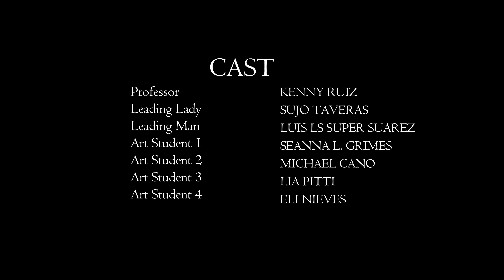SUJO, Veiga - 5th Dimension (Official Video)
It´s a track with a grammy´s nominated artist in 2016. Veiga is a producer propossed for the grammy´s academy this year. He has worked in his studio the mix and production in Spain, SUJO recorded the vocals in USA, they worked in promotion right now in radios in USA, web pages, supported on TV by Patty Mayo with an audience of 15 millions and more things. The artist has an interview in Billboard Hip-hop too. Crazy! @veigamusic @sujo.notes

Hoy te presentamos el nuevo tema de SUJO, Veiga - 5th Dimension! to follow our amazing NewMusicFriday playlist updated every week!